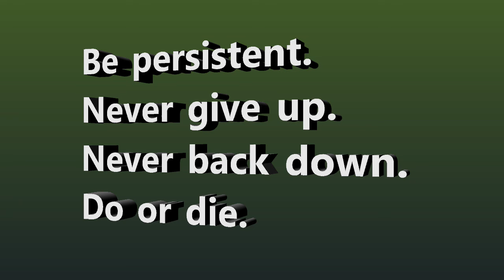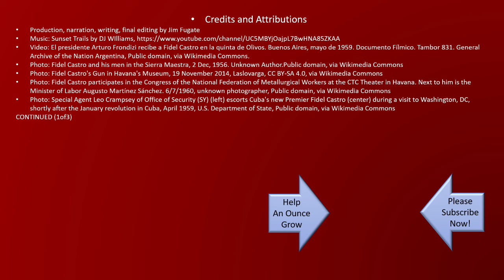Forty Years of Failed Assassination Attempts on Fidel Castro: 638 Schemes that Failed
In the late 1950s, Cuba, an island nation just a few miles south of Florida, in the United States, was in the throes of a revolution led by a man named Fidel Castro. Up until that time, Cuba had been quite the playground for the American elite – and a big moneymaker for US organized crime syndicates.

Transcript & Subject References

I’m Jim Fugate, and it’s my privilege to share An Ounce with you.
You’ve heard the idiom, “if at first you don’t succeed, try, try again”. There is wisdom in this idea, of never giving up. But, on occasion, the value of such dedication is in what you learn from the effort in trying to succeed – though success may not be achievable.
By the early 1960s the Communist hero, Castro, became the supreme dictator. Well, things don’t work the same in a communist system (cause the government owns everything) and the fun was over. The mob lost their huge money-making operations, the well-off lost a favorite tropical destination, and the US had a new neighbor. A new neighbor that was not at all appreciated.
No worries, the intelligence services would have that take care of that in due time. Perhaps there would be (US Backed) revolution, or Castro might well meet with some unfortunate accident. Or fall ill and die of some mysterious, unknown illness.
But after over half a century later, a few attempted coups, and assassination conspiracies and attempts on his life, the great Dictator, Fidel Castro, died at 90 years of age - - because he was old, and not because someone killed him. Fabian Escalante, Castro’s head of security, was able to estimate 638 times that ‘someone’ tried to dispose of the Dictator This number is supported, as NOT an exaggeration, by declassified US documents.
So, failure was certainly not for a lack of trying – because they tried!
There was botulinum toxin in his cigars.
A tuberculosis impregnated wetsuit.
An exploding cigar.
Radioactive dust on his shoes.
And even mafia hit men, from the FBI’s Ten Most Wanted Criminals list, hired to shoot him.
Even explosive laden podiums.
And teams of US backed, CIA trained, Cuban Dissidents attempting military coups.
Assassination by a femme fatale using poison – to whom Castro handed a loaded .45 caliber pistol, and then goaded her, saying, “Nobody can kill me”. And She didn’t - so, apparently, he was right.
They even tried to drug him with vaporized LSD – and several other nasty tricks.
All 638 approved of and funded ventures either failed - either from poor planning, bad spy craft, or poor execution (pardon the pun).
The records available show this trail of incompetence continued up to the year 2000 – and there may have been more after that. The declassified records purport that US Presidents from Eisenhower to Clinton all continued the ongoing program to rid the world of Fidel Castro.
But - apparently there was nothing useful learned - from 638 failures -over several decades. I’d have to conclude that somebody was asleep at the wheel, our wasn’t trying very hard -- or Who knows? -- perhaps they had re-interpreted ongoing failure -- as success?
Fidel said before his passing, “If surviving assassination attempts was an Olympic event, I would have the gold medal.”

Be persistent.
All strong statements about achievement or getting things done. Achievement is never reached without effort, consistency, and learning, adjusting, and trying again.
But keep your head about you – blindly continuing on with an effort that consistently fails – well, that’s a clue to step back and ask yourself – What am I not seeing? What is it that staunches success?
There is an eternal principle that we need to remember: consistent ongoing effort will bring about a result, and if we’re lucky it might even be the result we were looking for. However, when there is no consistent and purposeful effort, there will be no chance of accomplishment.